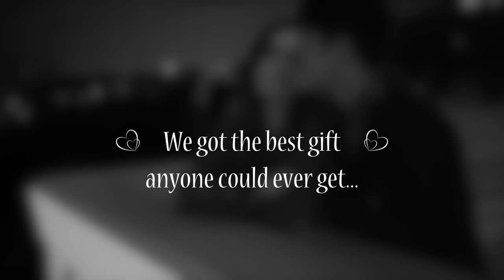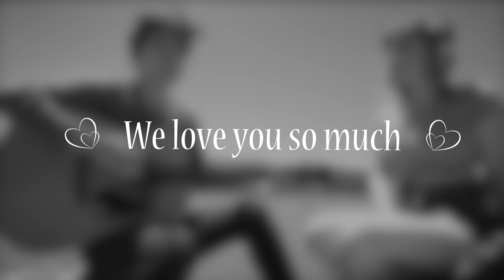💖20 WEEKS Pregnant Ultrasound - BABY SUCKING HIS THUMB💖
I'm back with another video for you guys after uploading my pregnancy update and pregnancy test line progression video!
This time we tried to record most of the ultrasound we went to, we did keep some parts private to enjoy seeing our little baby boy together! You can see our little one having hiccups and him trying to find his thumb and then sucking it, the cutest thing ever!
The day of the ultrasound I was 20 weeks and 4 days! We're so excited to meet our little miracle and can't wait to love him!